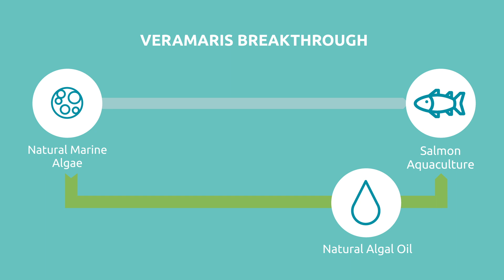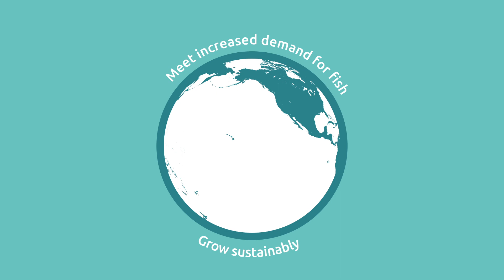Omega-3 from Natural Marine Algae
One of nature’s treasures can be found deep in the sea: algae. They are the original source of omega-3 fatty acids. At the heart of the food chain begins the story of Veramaris.